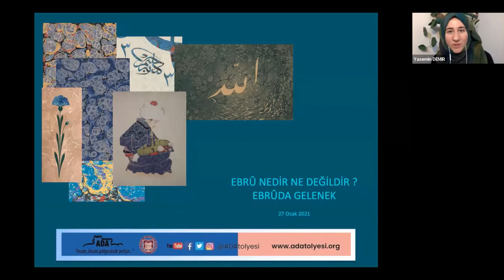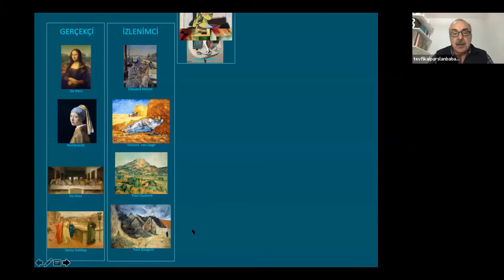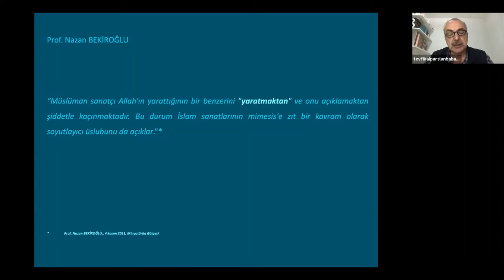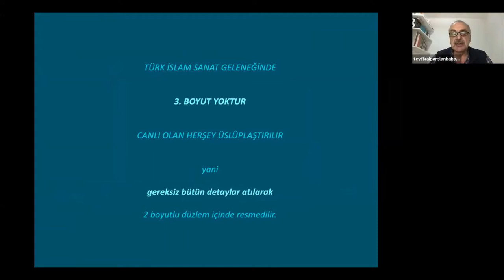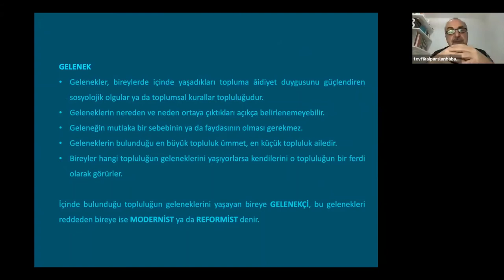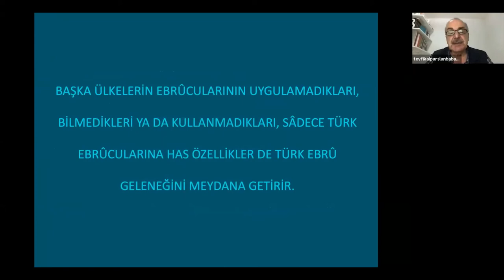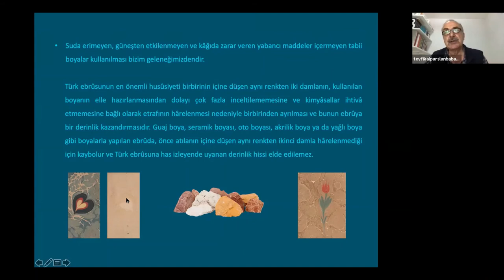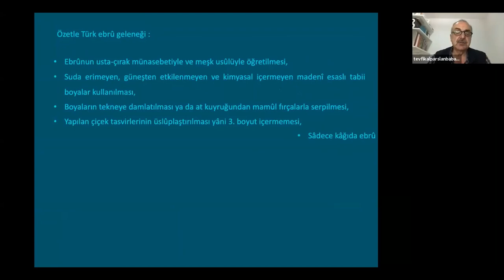Türk Ebru Geleneği- Alparslan BABAOĞLU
ADA 2021 Kış Dönemi İslam Sanatları Atölyesi 5. Hafta: Türk Ebru Geleneği- Alparslan BABAOĞLU